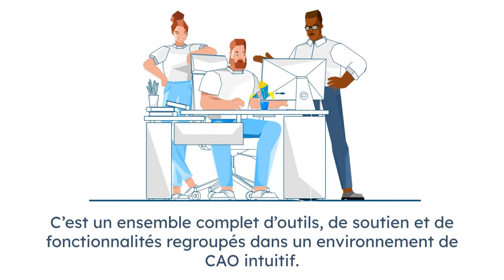SOLIDWORKS en 60 secondes